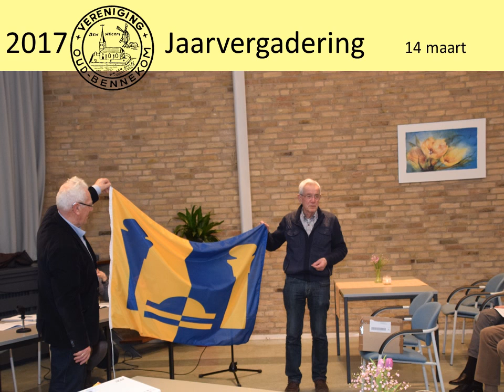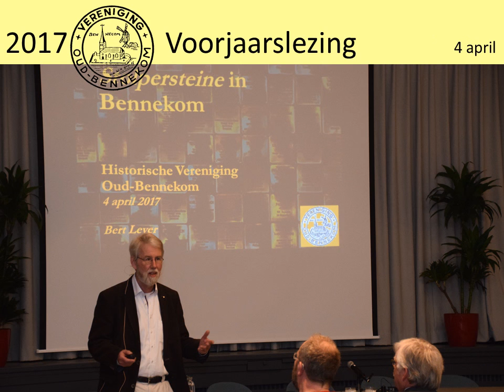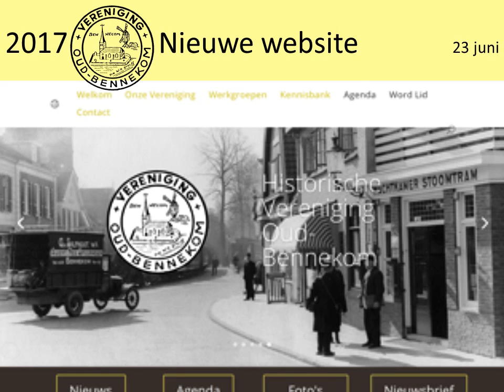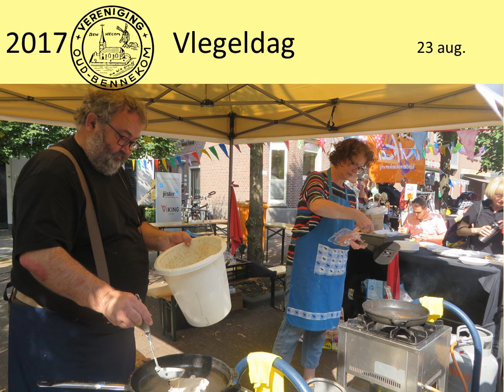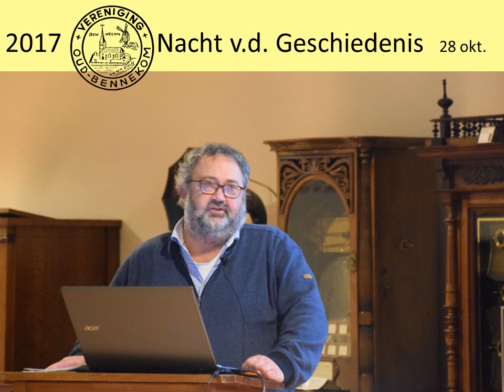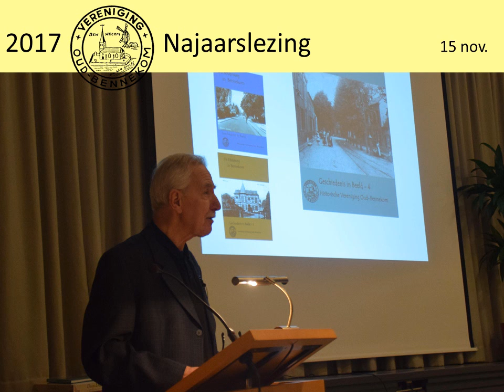2017 in beeld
Het fotografisch jaarverslag 2017 van de Historische Vereniging Oud-Bennekom